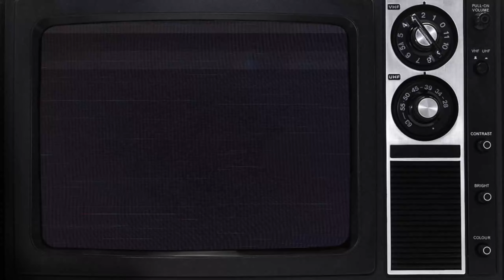Feel a sense of PRIDE and ACCOMPLISHMENT in Workers and Resources: Soviet Republic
Join me as we explore the world of Workers and Resources: Soviet Republic and feel a sense of pride and accomplishment as we build and manage our own socialist state. Let's dive into the game with CMDR. Tyrael and discover the joys of planning, constructing, and growing your own communist paradise in the fictional country of Krakhozia!

Sign Up for Warthunder! Free to play! Use this link to receive a small bonus for new players

0:00-3:41- INTRO - Krakhozian Anthem
3:42- BUILD - Break ground